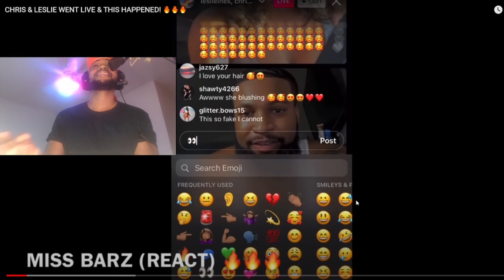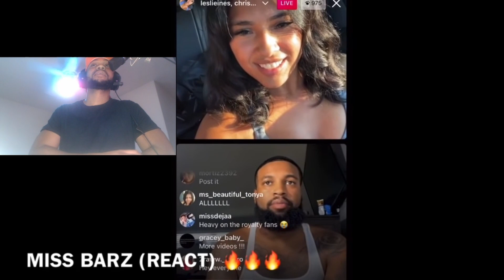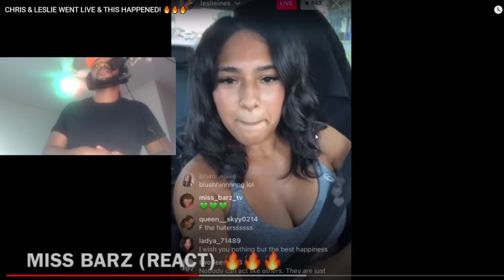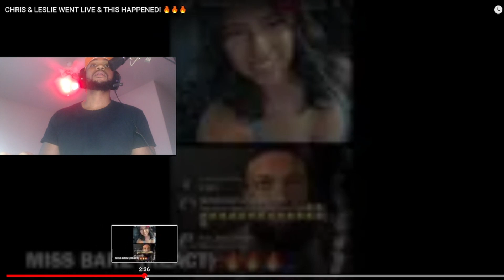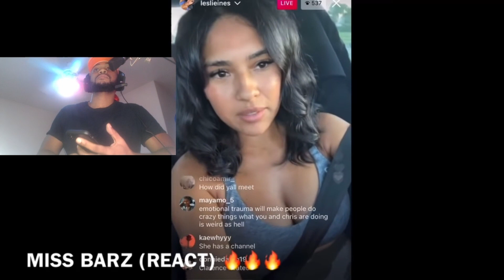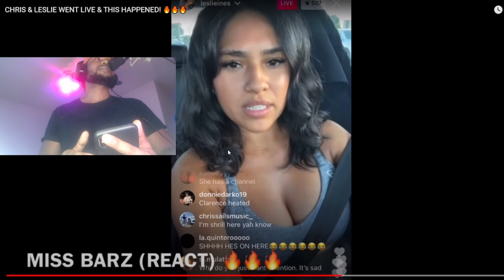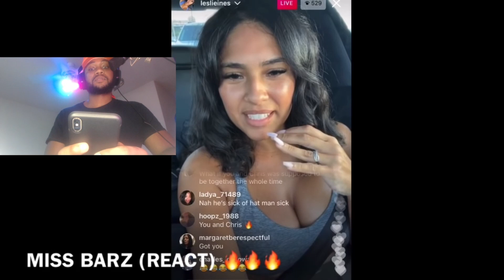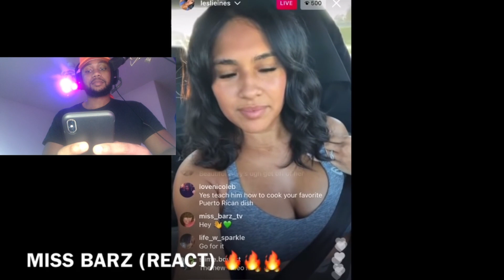Chris Sails & Leslie Ines Boo'd up Live On The Clout Tour ! My Reaction !